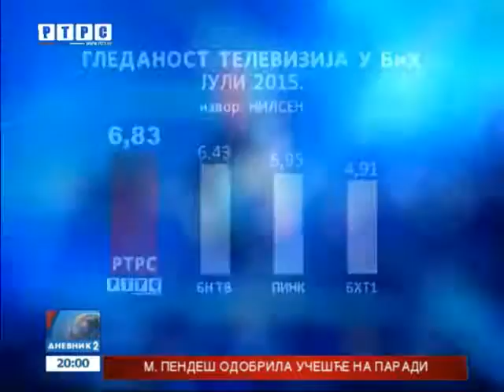RTRS i u julu najgledaniji u Srpskoj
Program Radio-televizije Republike Srpske i u julu, bio je najgledaniji u Srpskoj. Najgledanija televizija u mjesecu iza nas bila je Radio-televizija Republike Srpske. Agencija Nilsen izračunala je da je udio naše medijske kuće u gledanosti bio 19,11. Najgledanija smo televizija iz Srpske u BiH, ispred PINK-a, BN-a, BHT 1.